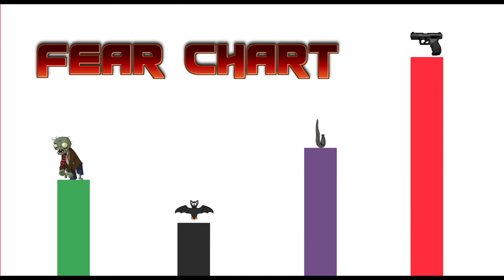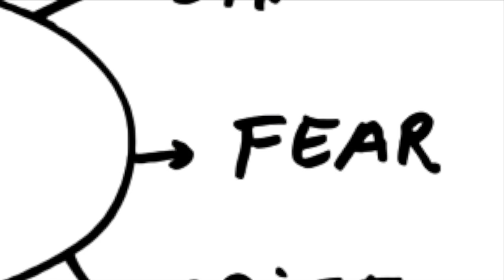The Horrifying World of Chainsaw Man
In this video, we explore the horrifying world of _Chainsaw Man_. This world is very interesting and there is a lot to talk about. I cover some of the major devils and their abilities, the contracts formed with these devils, and most importantly, how these aspects influence the overall narrative. This anime is a lot of fun, and I cannot wait to see more of it whenever season 2 airs.

Images/Video:
- _Chainsaw Man_